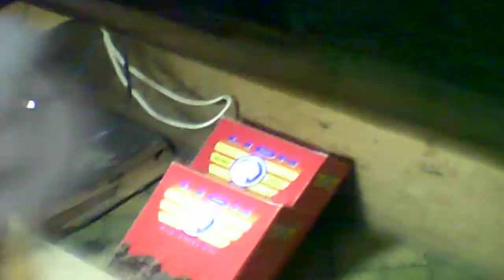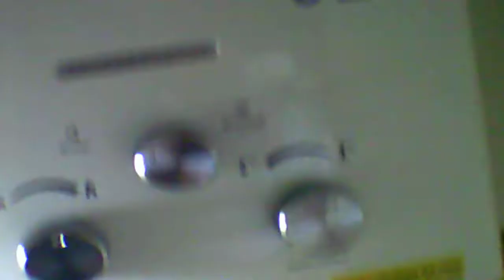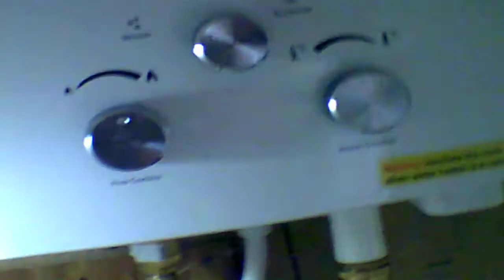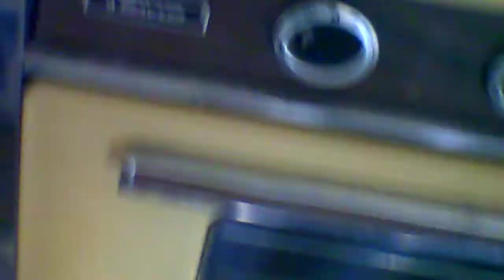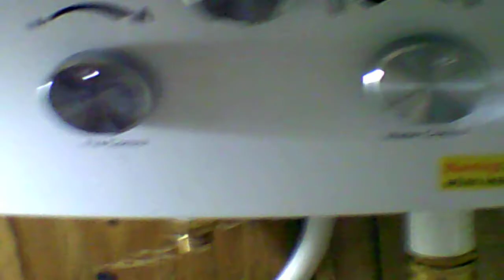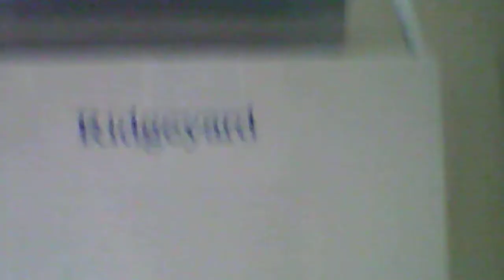Camper Trailer Update 8 Water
This is the camper trailer update 8. What I have done with the water so far. I still need to get a couple parts to finish it up, but you can tell what I have done and what I still need to do. I need to pull out the old hot water heater and patch the hole on the outside of the camper, but I don't have the metal for the patch yet. I also need to get a couple tees to finish the hot water to the sink and hook up the water hose connector from the outside and a fuse holder for the pump. Other than that the water is pretty much done. So far it has only taken me about a half hour to do all this. Once I get the rest of the stuff I need it will take me maybe another half hour to finish everything including removing the old hot water heater and patching the hole.